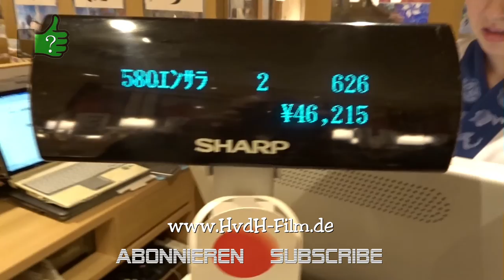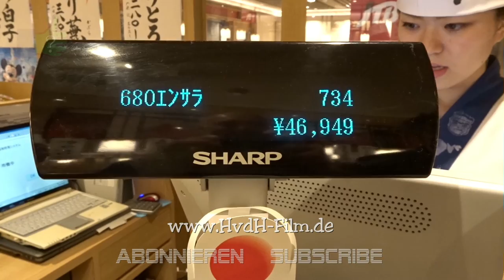Innovative Sushi Belt Dish Calculation System in Osaka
Zidou Kaikei sisutemu.
Amazing new and fast paying system with scanner for sushi belt plates.
The beer will be delivered and calculated via a plate too.